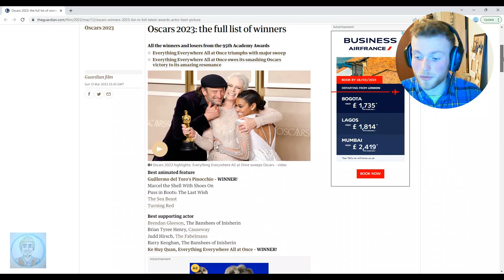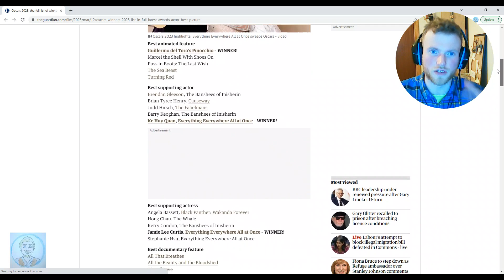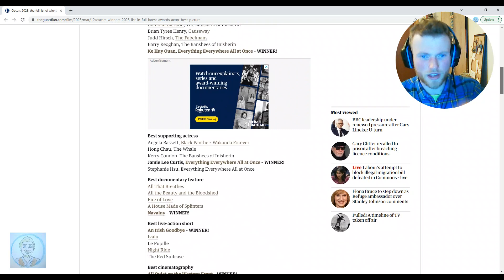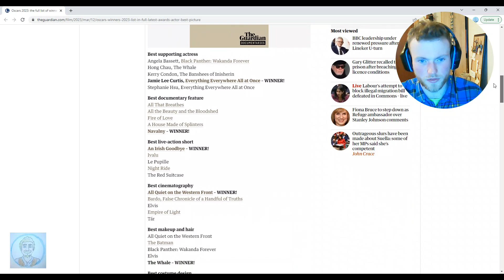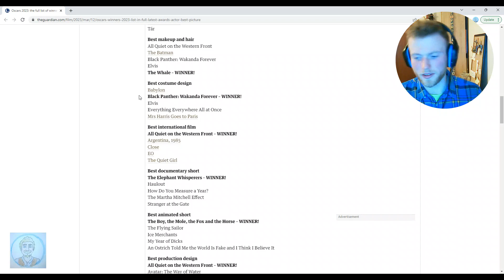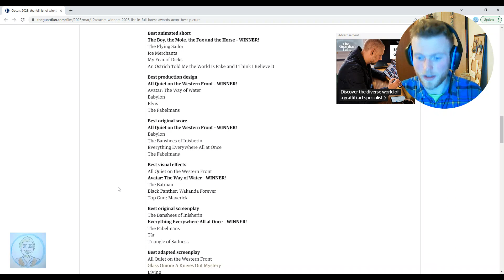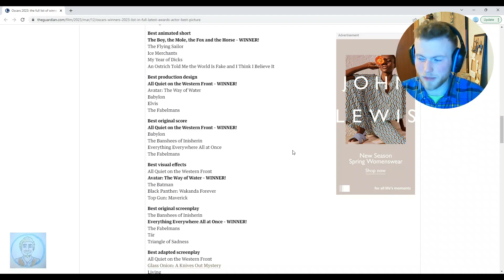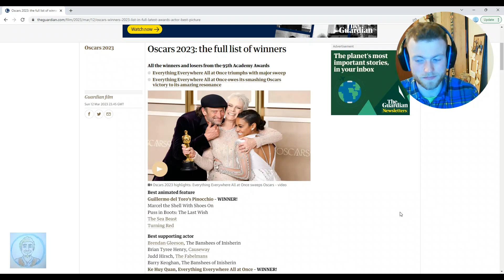Calum Macritchie - Oscar 2023 Winners List Commentary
Full Video on Rumble